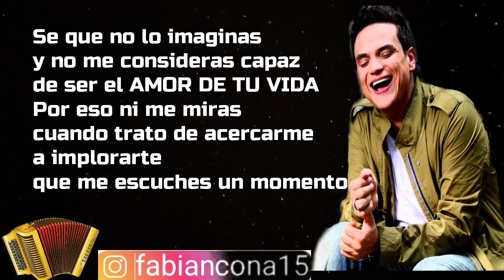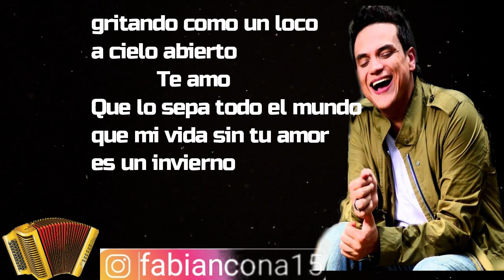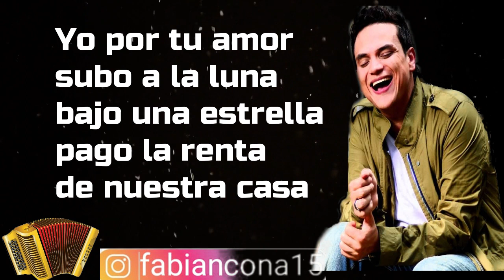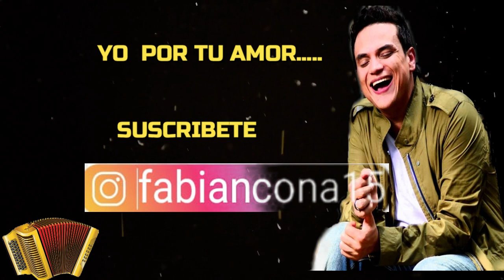Por tu Amor - Silvestre Dangond LETRA